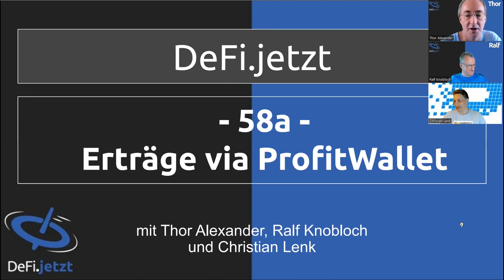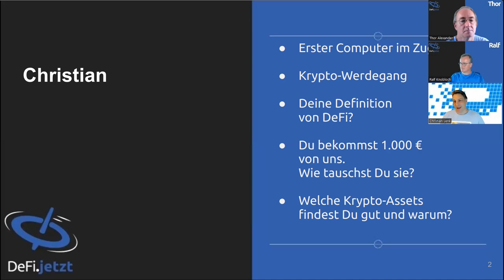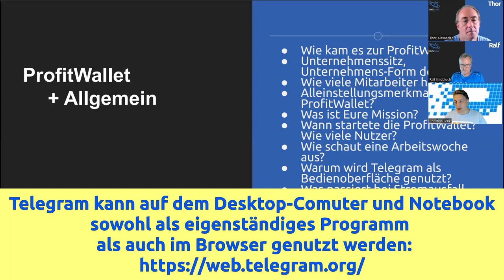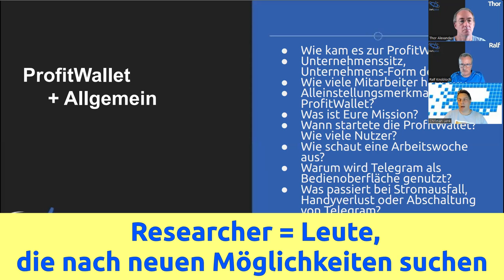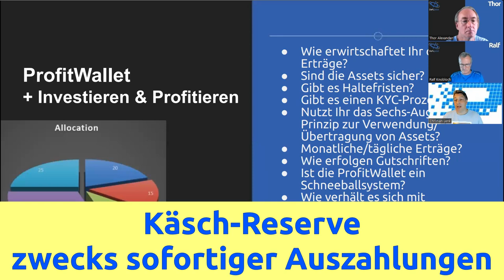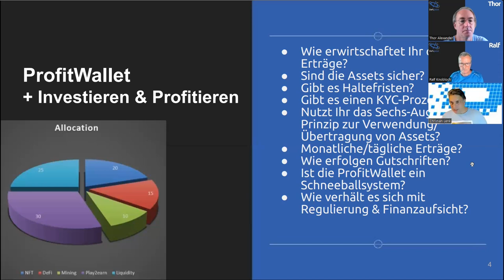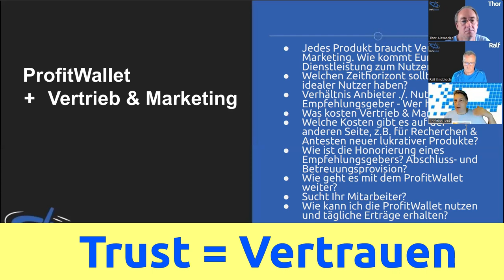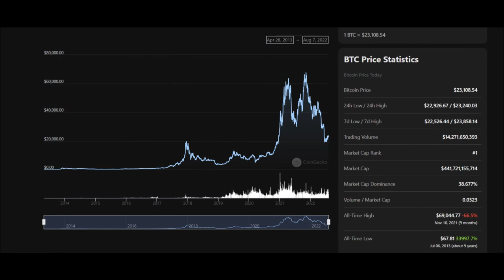(58a) Erträge via ProfitWallet mit Christian Lenk | Ein DeFi.jetzt-Podcast zum Geldanlegen für Faule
Für die 58. Episode haben wir uns einen der Gründer der ProfitWallet eingeladen. Wir reden darüber, was die ProfitWallet ist, wie Erträge in DeFi, Mining, NFT, Gaming und Play2Earn generiert werden. Da wir sehr viele Fragen haben, gibt es dieses Mal wieder eine Doppelfolge.

Im ersten Teil klären wir folgende Fragen:

+ Wie kam es zur ProfitWallet?
+ Unternehmenssitz, Unternehmens-Form der DAO?
+ Wie viele Mitarbeiter habt Ihr?
+ Alleinstellungsmerkmale der ProfitWallet?
+ Was ist Eure Mission?
+ Wann startete die ProfitWallet?
+ Wie viele Nutzer?
+ Wie schaut eine Arbeitswoche aus?
+ Warum wird Telegram als Bedienoberfläche genutzt?
+ Was passiert bei Stromausfall, Handyverlust oder Abschaltung von Telegram?
+ Wie erwirtschaftet Ihr die Erträge?
+ Sind die Assets sicher?
+ Gibt es Haltefristen?
+ Nutzt Ihr das Sechs-Augen-Prinzip zur Verwendung/Übertragung von Assets?
+ Monatliche/tägliche Erträge?
+ Wie erfolgen Gutschriften?
+ Ist die ProfitWallet ein Schneeballsystem?
+ Wie verhält es sich mit Regulierung & Finanzaufsicht?
+ Jedes Produkt braucht Vertrieb & Marketing. Wie kommt Eure Dienstleistung zum Nutzer?
+ Welchen Zeithorizont sollte ein idealer Nutzer haben?
+ Verhältnis Anbieter ./. Nutzer ./. Empfehlungsgeber - Wer hat Prio 1?
+ Was kosten Vertrieb & Marketing?
+ Welche Kosten gibt es auf der anderen Seite, z.B. für Recherchen & Antesten neuer lukrativer Produkte?
+ Wie ist die Honorierung eines Empfehlungsgebers? Abschluss- und Betreuungsprovision?
+ Wie geht es mit dem ProfitWallet weiter?
+ Sucht Ihr Mitarbeiter?
+ Wie kann ich die ProfitWallet nutzen und tägliche Erträge erhalten?

In zweiten Teil, Episode 58b, tauchen wir in folgende Bereiche der ProfitWallet tiefer ein und reden über Details:

+ DeFi
+ NFT
+ Play&Earn
+ Mining

Wer die ProfitWallet ausprobieren möchte, braucht einen Empfehlungsgeber, der ihm einen Einladungslink zur Verfügung stellt. Das ist meist derjenige, von dem Du den Link zu diesem Video erhieltest. Wer keinen Empfehlungsgeber hat bzw unsere Arbeit unterstützen möchte, wende sich via Telegram an uns bzw direkt an

Komm in die Telegram-Gruppe von DeFi.jetzt, um bei DeFi auf dem laufenden zu bleiben und um den zweiten Teil nicht zu verpassen: